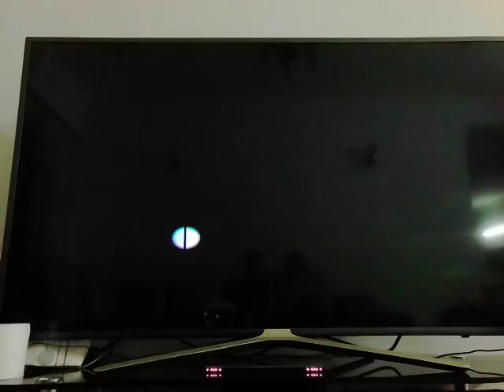‹Kids›Soo：게임하기 슈퍼페이퍼마리오 (5나라 2탄)